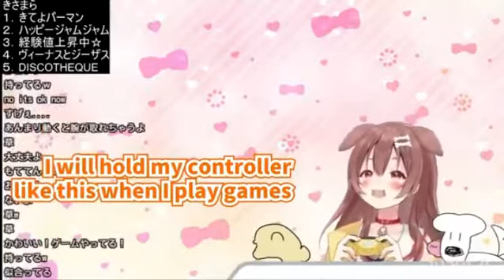Korone Controller? :0